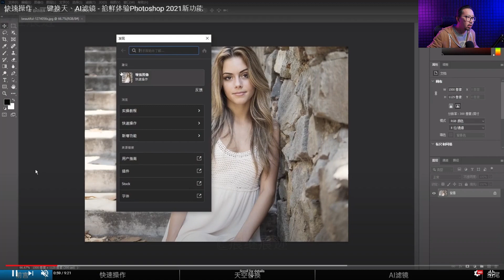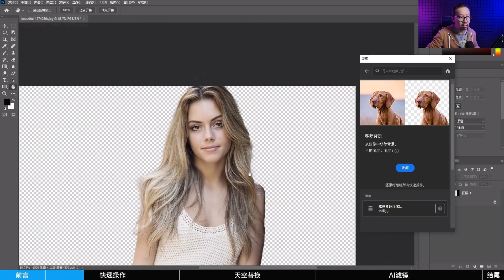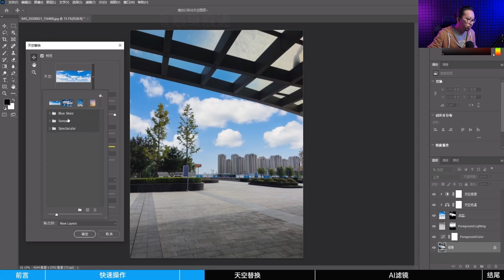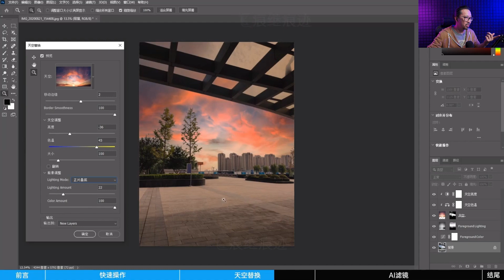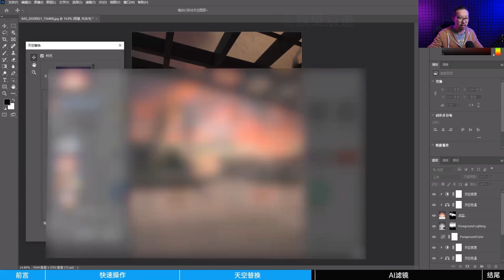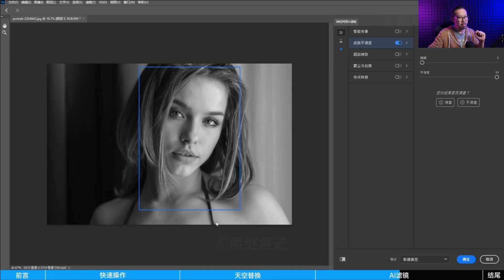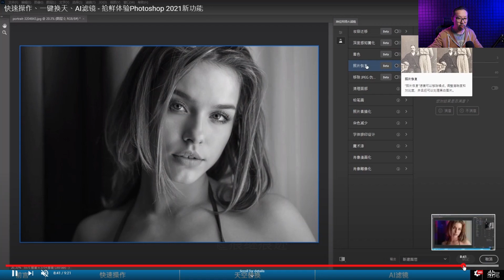Top Photoshop 2021 features: one-click create smile with teeth!?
Here is my reaction to unreleased Adobe Photoshop 2021 v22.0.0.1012. New feature Smart Portrait can one-click create a smile and generate teeth at the same time. POWERFUL stuff!! The New Sky replacement tool can one-click replace any sky in a photo.

New Feature included:
- New Sky replacement tools - with adjustment layers
- AI filter Gallery - new toys to play with.
- Smart Portrait - "will generate teeth when making subject smile~"
- Skin Smoothing - one-click skin smoothing
- Super Zoom
- Dust and Scratches
- Style Transfer
- Colorize - one click to colorize any black and white images
- Remove background - one-click remove the background.
etc.

[ discount will show up in your shopping cart! ENJOY! 😊 ]

CAMERA/LENS:
Fujifilm Instax Mini 90
Fujifilm Instax SP-2
Fujifilm X-T3
Fujifilm X-T4
Fujinon XF35mmF1.4 R
Fujinon XF16mmF1.4 R WR
Fujinon XF50-140mmF2.8 R LM OIS WR
Fujinon XF23mmF2 R WR
GEEKOTO Flash Speedlite 200W
Iwata Pro 144 LED
Iwata GL-03 Full Color RGB Led Light
Glow EZ Lock Deep Parabolic Quick Softbox
Wacom Intuos Wireless Graphics Drawing Tablet
Ergonomic Mouse
Surface Book 2 15"
Microsoft Surface Pro 6

AUDIO:
Sennheiser EW 112P G3 Wireless
Sennheiser ME 2 omni-directional
Rode Video Mic Pro
Zoom H6n

Aputure COB 120t
YongNuo YN216

Photoshop & Lightroom